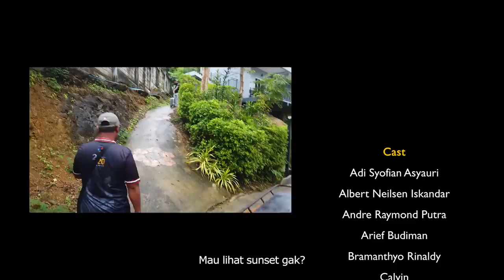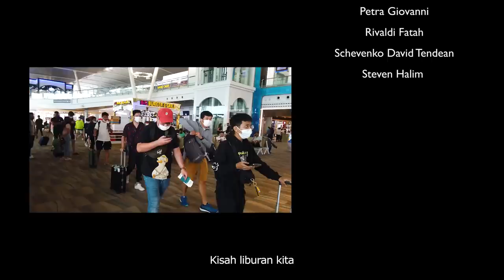RRQ HOSHI VLOG THAILAND #2 : R7 VS WARGA LOKAL !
Selama 5 hari 4 malam, Team RRQ Hoshi berkunjung ke Thailand. Kegiatan seru apa aja sih yang mereka lakukan selama di sana? Di tonton sampai habis ya videonya!